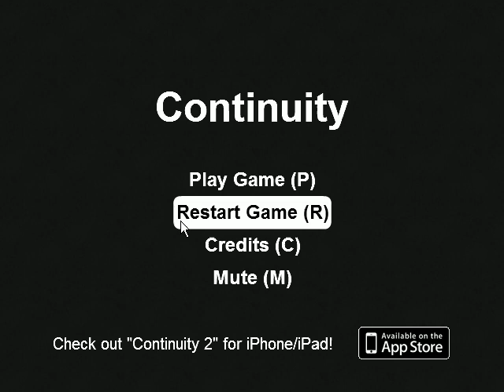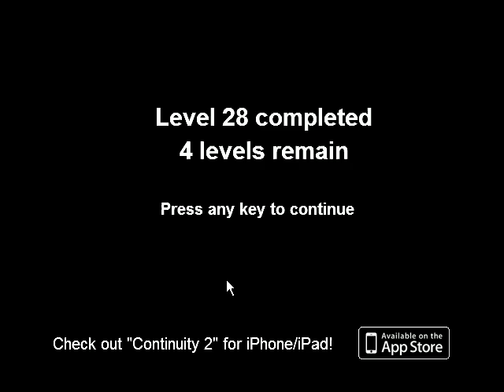(4) Let's Play Flash - Continuity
I feel like this was bad, but not as bad.